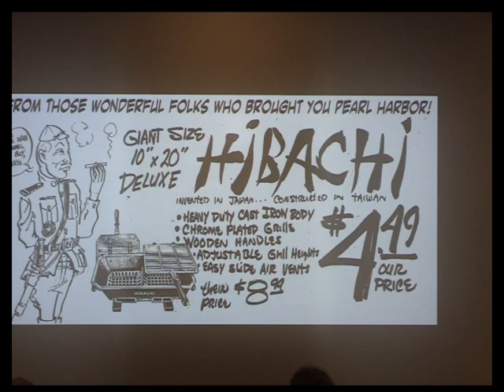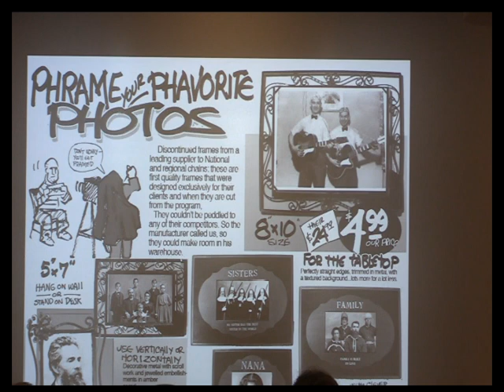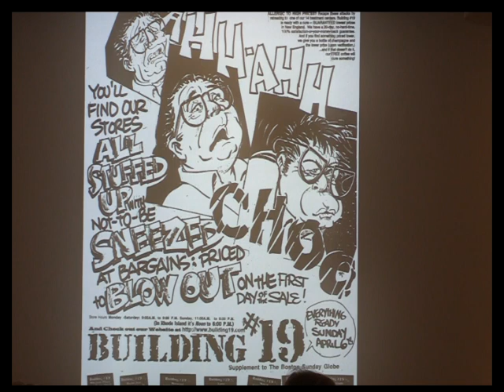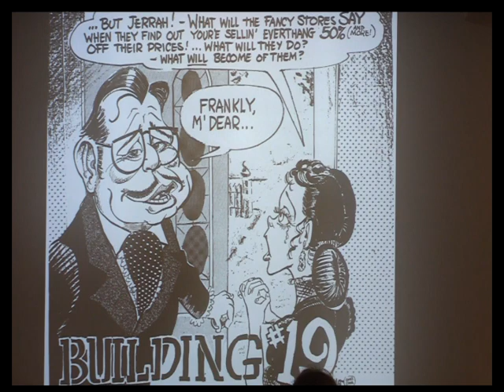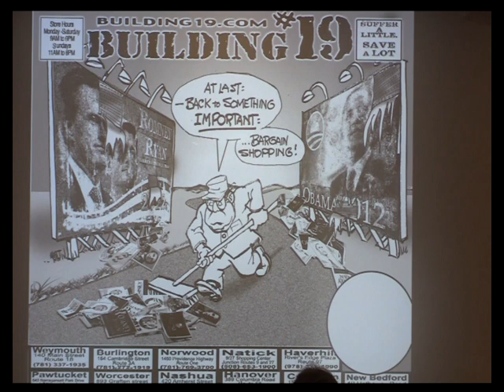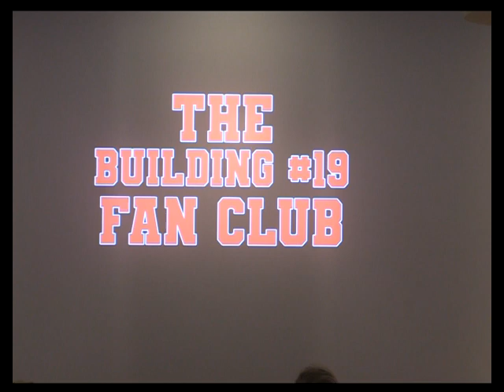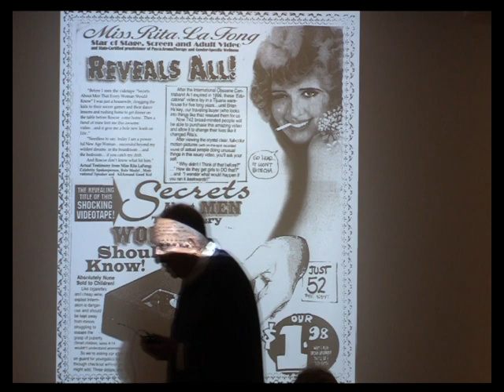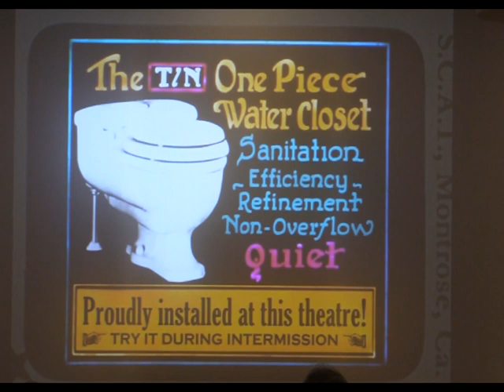Building #19: Good Stuff Cheap (A Rotary Club of Scituate event)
Building #19: Good Stuff Cheap (A Rotary Club of Scituate event) presented by cartoonist Mat Brown.